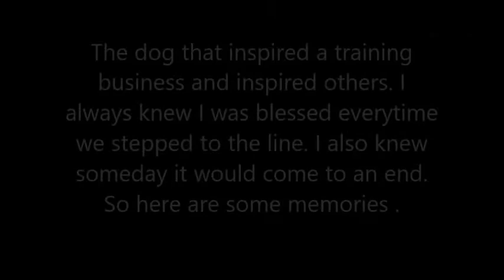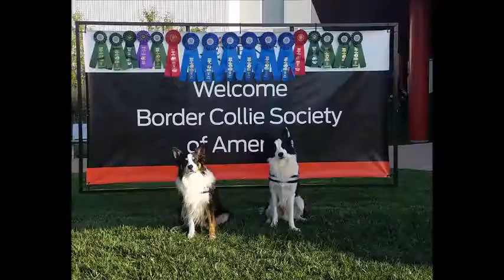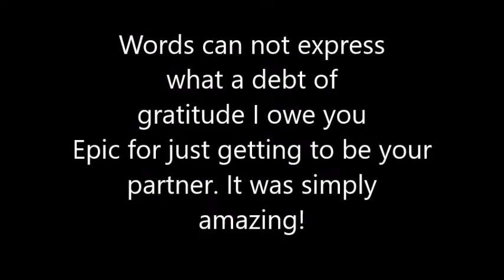Epic Retires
What a ride it was. What an end of a great partnership. I will so miss running this dog.